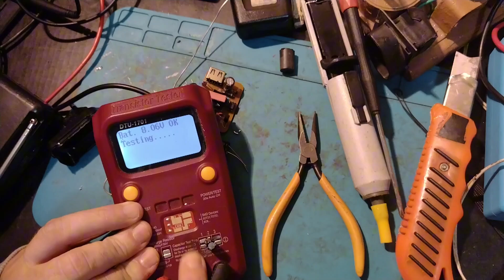Mais um carregador falso que não vai para ao lixo